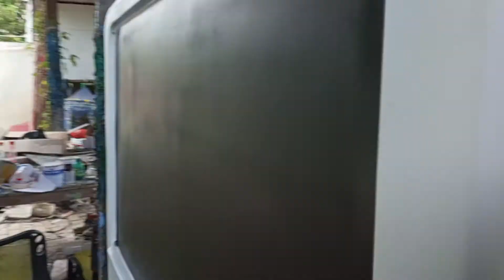Replika Tayo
Replika Tayo Custom untuk pembelajaran pengenalan transportasi anak-anak.